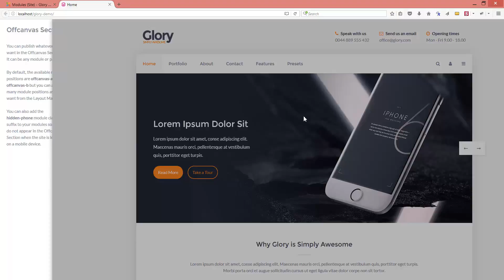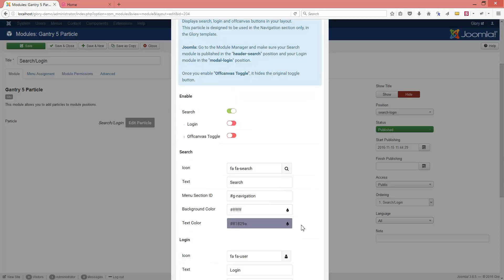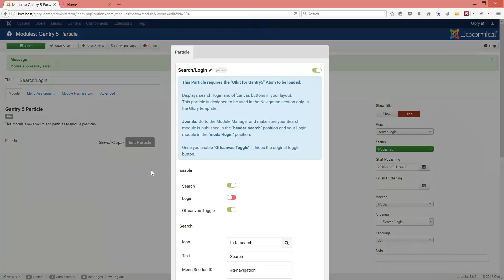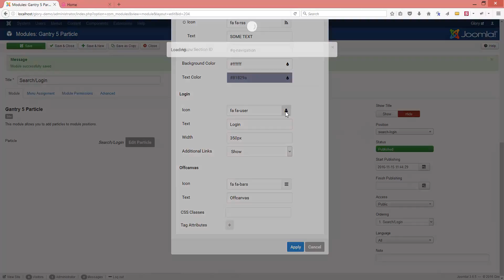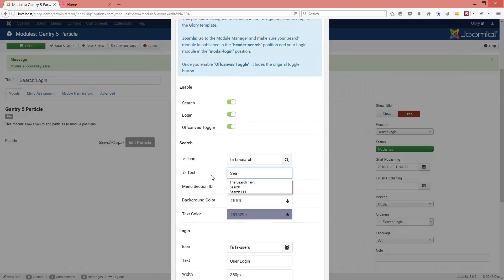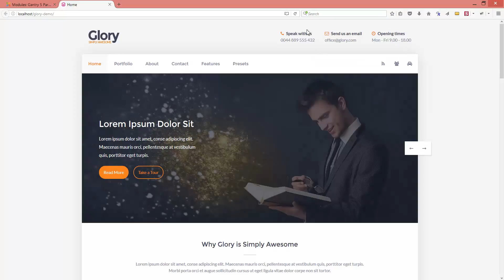Gantry 5 - "Search/Login" Particle (Glory)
This is a quick overview of the "Search/Login" Gantry 5 Particle (Glory).

InspireTheme LTD develops Joomla! templates based on the Gantry5 framework.